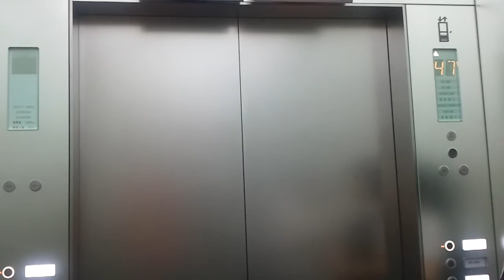Double deck office elevator at Shanghai World Finance Center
The upper deck I believe was busy, that's why it took a while before it started to move.